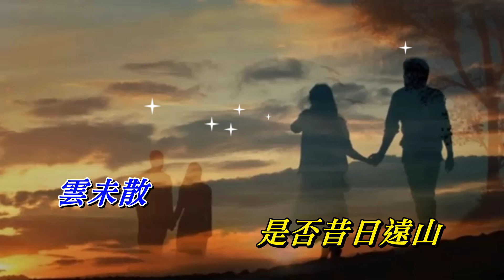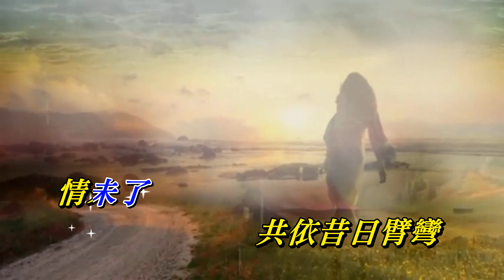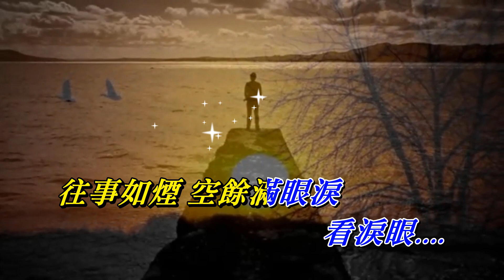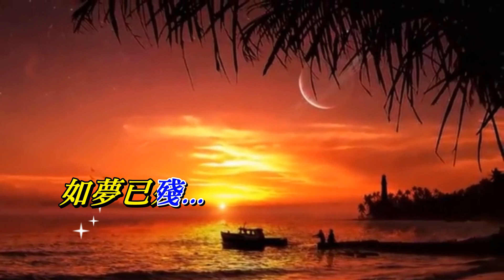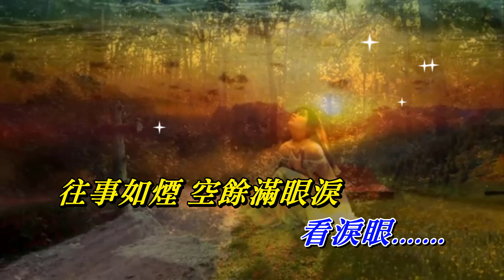昨日情深 溫兆倫〈歌手演唱 HD版〉